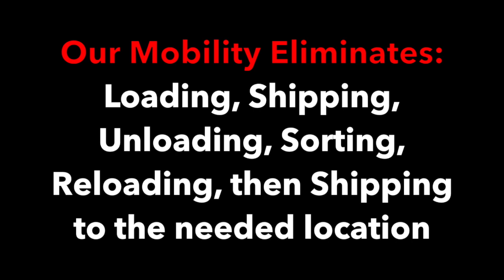Railroad OTM Sorting, Plates, Anchors, and Spikes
Mechanical Sorting of OTM makes the process safe. The mobility of our unit saves shipping cost vs other methods. The reduction of manpower needed, allows us to be a very cost effective to sort and load your material ready to put it back to work for you.